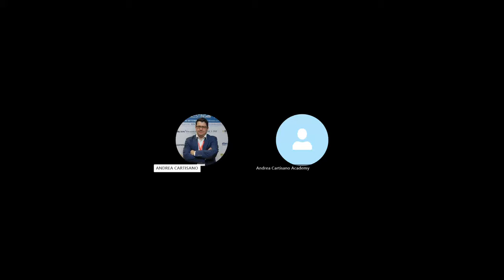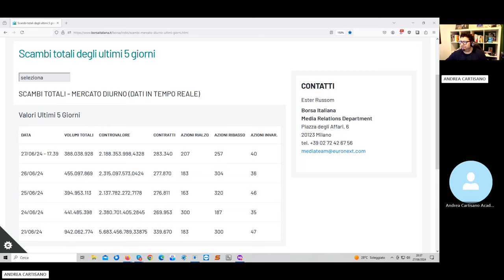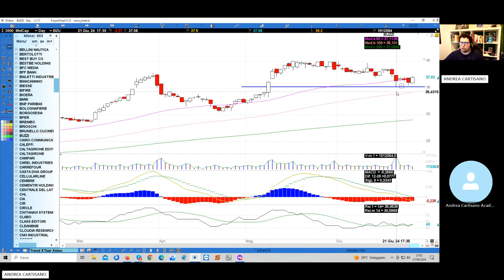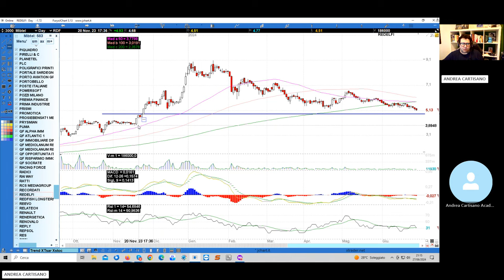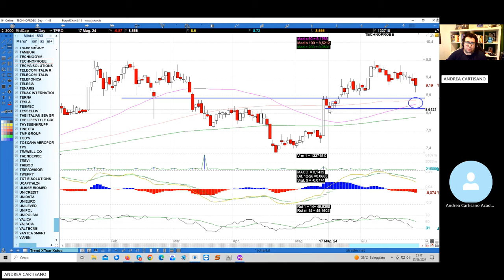Analisi mercato azionario 27.06.2024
Riepilogo di quanto accaduto nella settimana appena trascorsa sui principali indici azionari europei ed Usa con analisi dettagliata di Brunello Cucinelli, Moncler, Salvatore Ferragamo, Saipem, Tenaris,  Amplifon, Interpump, Poste Italiane, Eni, Snam, Italgas, Prysmian, Diasorin, Stellantis, Campari, Recordati,